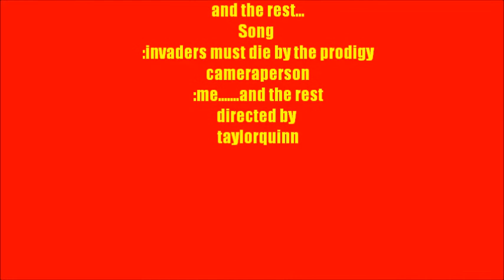bmxers in ratoath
my friends and me doin bmxing